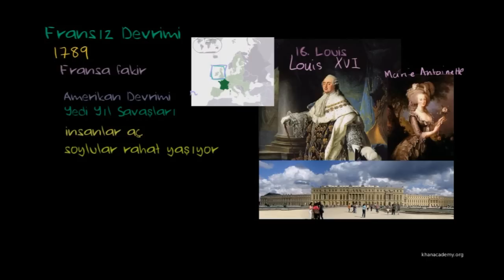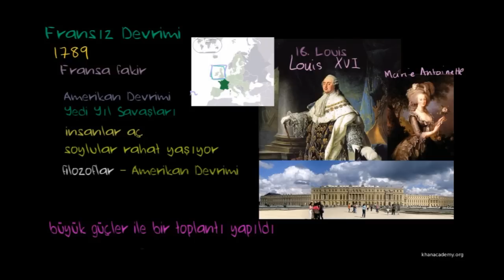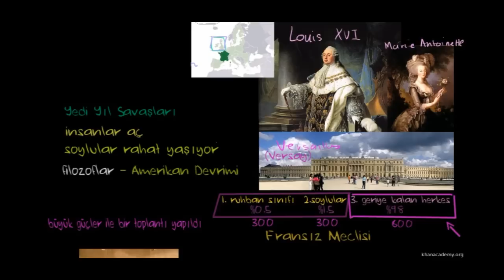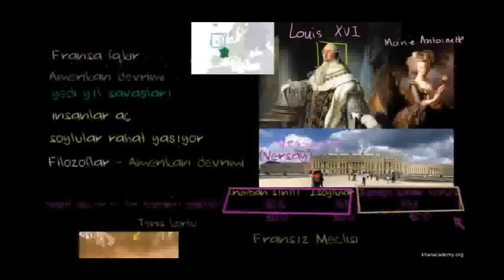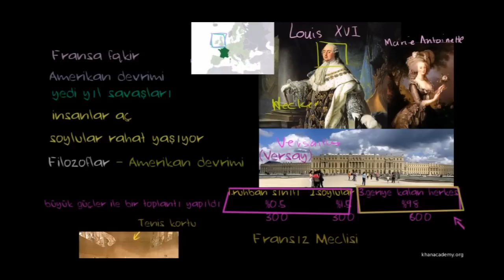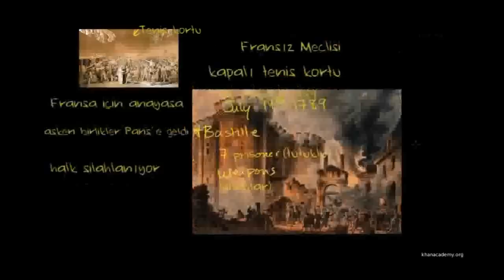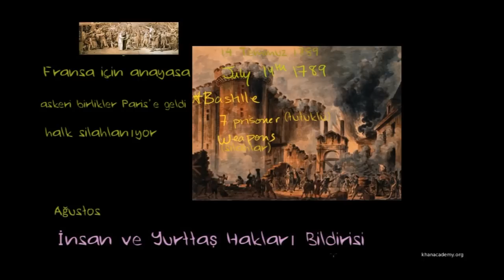Fransız Devrimi (1. Bölüm): 1789 İnsan ve Yurttaş Hakları Bildirisi (Dünya Tarihi)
Fransız Devrimi veya Fransız İhtilâli (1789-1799), Fransa'daki mutlak monarşinin devrilip, yerine cumhuriyetin kurulması ile sonuçlandı. Milliyetçilik akımını ve Yakınçağ'ı başlatmasıyla Avrupa ve Dünya tarihinde büyük bir dönüm noktası oldu. 28 Ağustos 1789'da Fransız Ulusal Meclisi tarafından, Fransa İnsan ve Yurttaş Hakları Bildirisi kabul edildi.